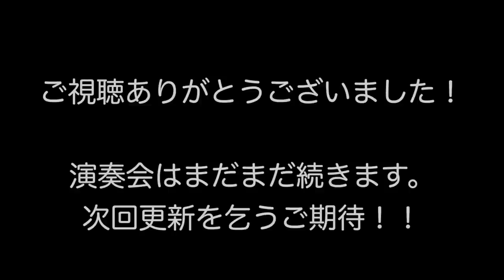【音楽】鉄のファンファーレ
鉄のファンファーレ
作曲：石川　亮太

「舞鶴地方総監部・舞鶴市共催
　海上自衛隊舞鶴音楽隊　第５５回定期演奏会」
　演奏：海上自衛隊　舞鶴音楽隊
司会：α-Stationパーソナリティ　三嶋 真路

令和３年２月７日(日)、新型コロナウィルス感染拡大防止のため無観客で行われた海上自衛隊舞鶴音楽隊第５５回定期演奏会のプログラムより、金管楽器とピアノによる「鉄のファンファーレ」をお送りいたします。

ファンファーレといえば、イベントの開幕やセレモニーの際に、華やかで輝かしく演奏される印象ですね。しかしこの作品は、硬く冷たく重い「鉄」をイメージさせる冒頭から、時に鋭い光を放ちつつ鉄の響きを感じさせます。

定期演奏会のその他の動画も準備中です。ご期待ください！

〇これまでの舞鶴音楽隊の動画〇